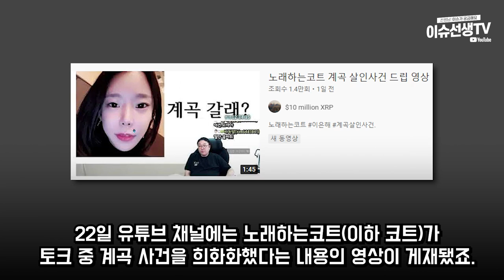BJ 노래하는 코트 계곡발언 논란